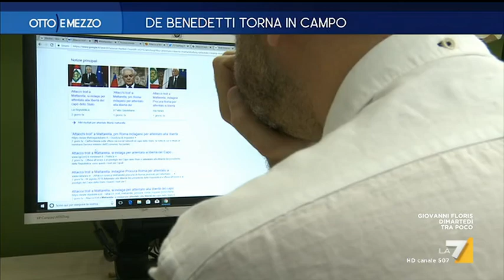Otto e Mezzo 15/09/2020